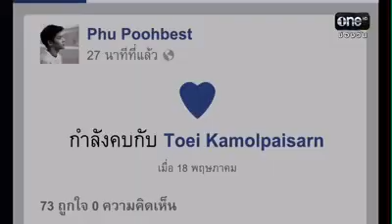แบงค์ ธิติ Hormones Final Season แนะนำนักแสด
ขอบคุณเจ้าของคลิป

แฟนเพจ Bank Thiti Mahayotaruk